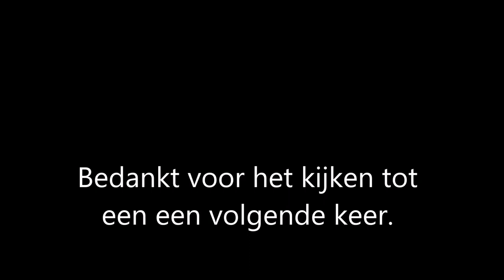Vijlen - Rood Groen LVC '01 2 - 1